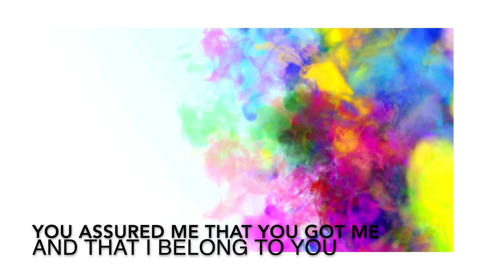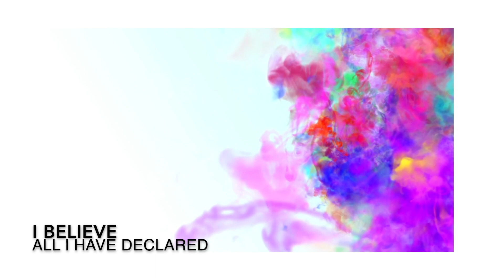DDV 29 DEC